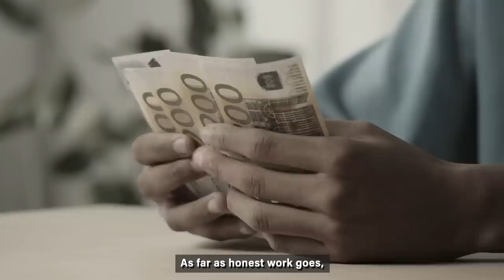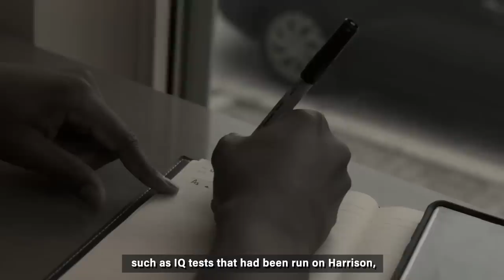The 63 I.Q. Sadistic Serial Killer…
Have you ever met a person who lives in one of the more suspicious neighborhoods in town but seems out of place? He’s a nice guy. He greets the children and families in the neighborhood, and helps his neighbors in any way he can. He’s almost too good to be true. You wish you could somehow pay to get him to live somewhere other than that ghetto because you fear that the environment will badly influence him sooner or later.

You fear it will, but it never seems to happen. That is, of course, until you realize that it already did - a long time ago, in fact.

Welcome or welcome back to Twisted Minds, my name is James, and today we are going to be looking at someone who has a twisted mind, literally. Harrison Frank “Marty” Graham was a man who, despite being intellectually-disabled, managed to kill seven women in the space of about a year, without getting caught.

Why did he do it? How did he do it? More interestingly, why is Marty in inverted commas?
Well, you are about to find out.